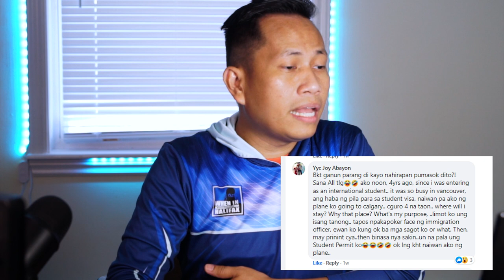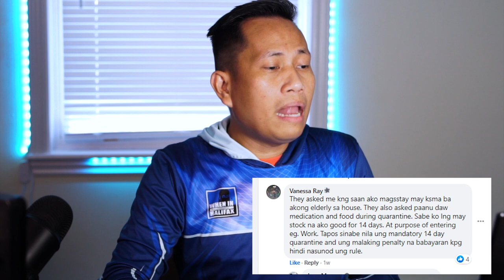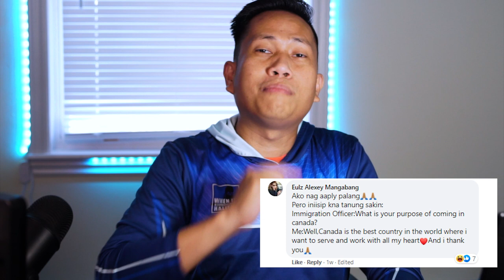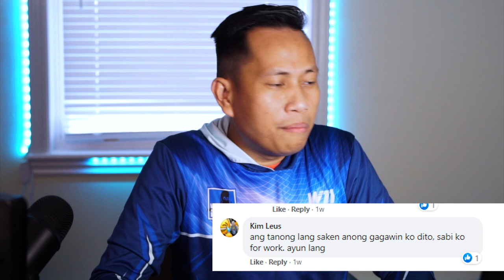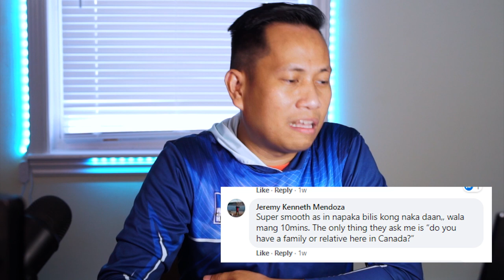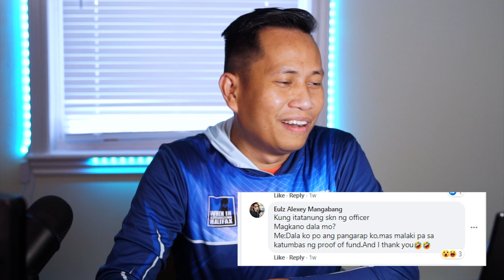CANADA PORT OF ENTRY EXPERIENCE | Dapat ba matakot? Ano mga dapat gawin? | KAPmunity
Tinanong ko mga kaps ang ating KAPmunity regarding sa kanila mga experiences sa PORT OF ENTRY at maraming nag message sakin na natatakot sila sa port of entry. So on this video you'll know yun iba't ibang expriences ng mga kaps natin nakarating na sa Canada.